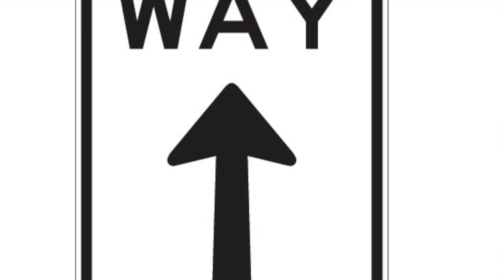Chucc.Wayne -hottt!(beat:MFA) (Preheat)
DDG Day II Day Grind...its a way of life!! We're starting off hot!!

I AM CHUCC.WAYNE

(Preheat) coming soon! you can check it out here.